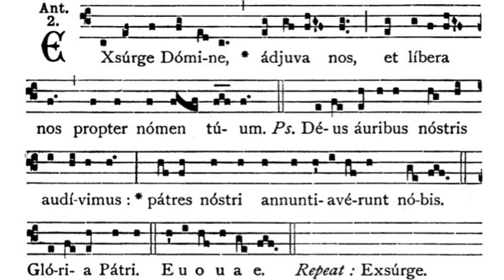Gregorian Chant - Julian D. Jankowski - Feast of the Purification (February 2) - Antiphon II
This is the Gregorian Chant Antiphon after the Distribution of Candles for the Feast of the Purification of the Blessed Virgin Mary (Candlemas) sung by me (Julian D. Jankowski).